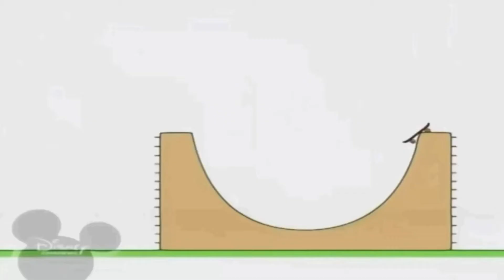21 вересня 2020 р.